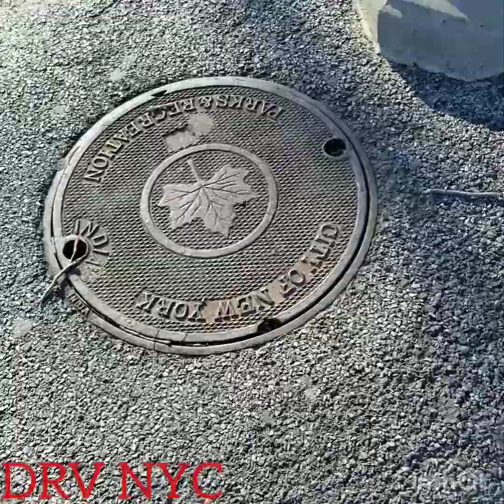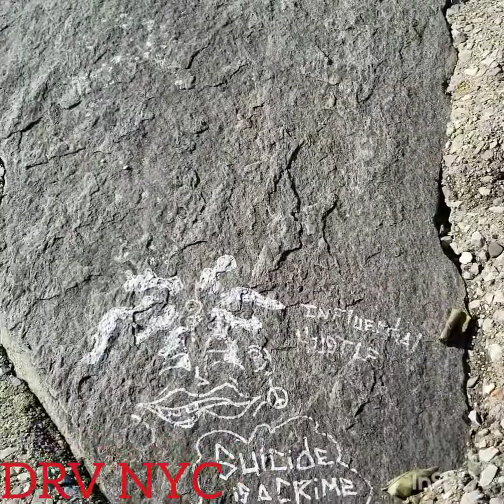DRV NYC AS IS I BOUNCE AROUND THIS SOUND